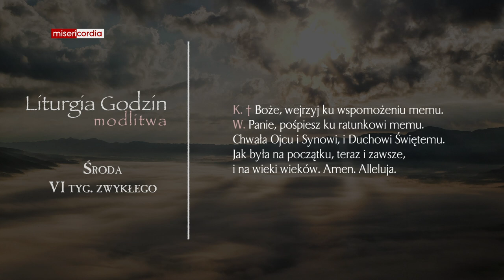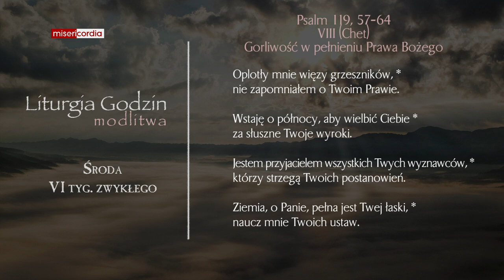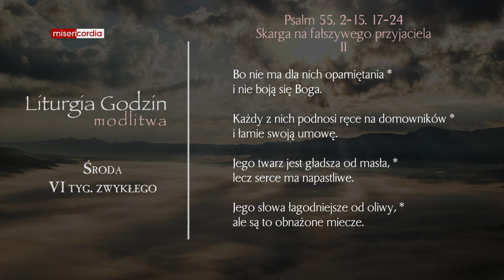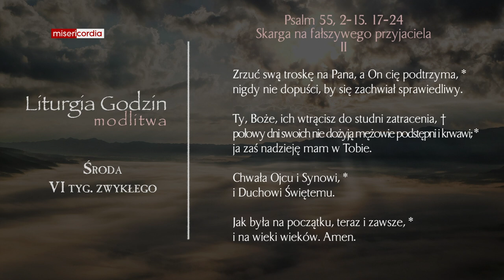Liturgia Godzin | Modlitwa Południowa | Środa, VI tyg. zwykłego